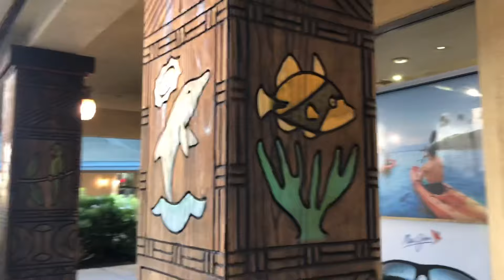Arizala’s Travel to Maui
Maui, Hawaii